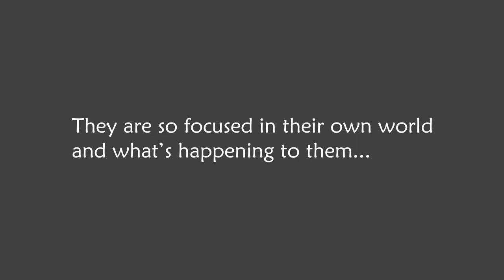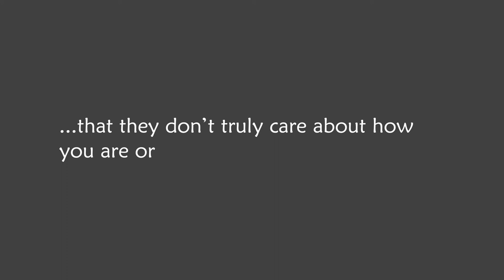How I Stopped Caring About Other People's Opinions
In today's highlight video (one of my favorite), I talk about how I have stopped caring about other people's opinions. I realized that other people's truth is not THE TRUTH, and whatever people say is most likely just a reaction their having to their own thoughts, their own perception of what's going on.

By the way, check out the longer video I took this clip from, if you want to learn more about how to become mentally stronger.

EQUIPMENT I USE TO CREATE:
Wacom Cintiq 22
Microphone Pop Screen: Microphone Pop Screen